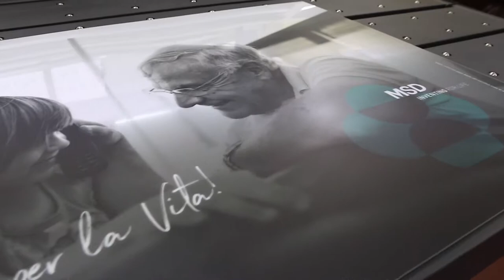Format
Servizi Format srl 2018/19